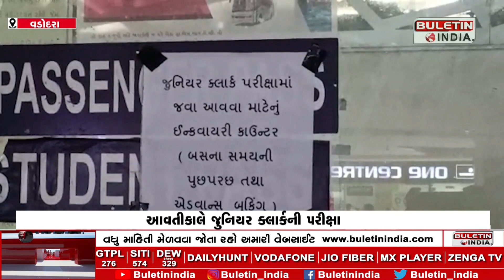જુનિયર ક્લાર્કની પરીક્ષાને લઈને એસટી તંત્ર સજ્જ | ST system prepared for Junior Clerk examination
VADODARA : પરીક્ષાને લઈને એસટી તંત્ર સજ્જ
અનેક જિલ્લાઓમાં વધારાની બસો દોડાવાશે